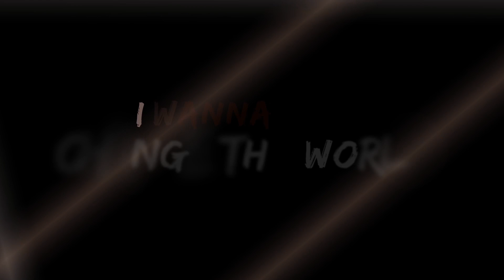Dhalien - Change The World (Lyric Video)